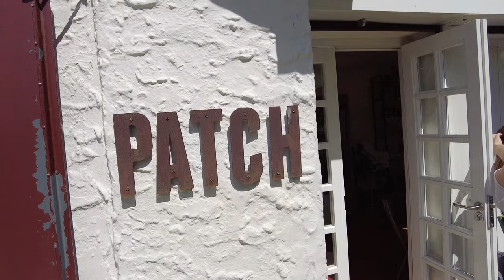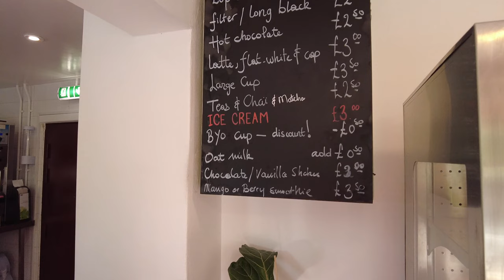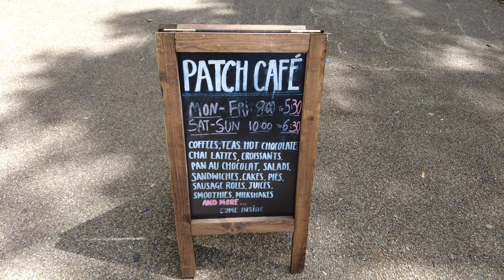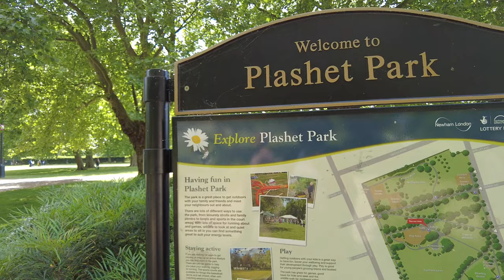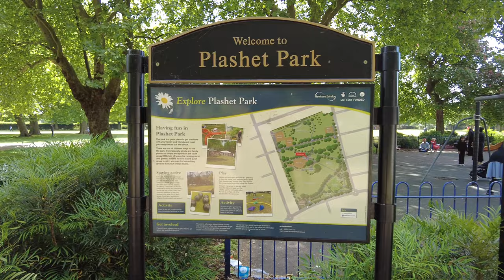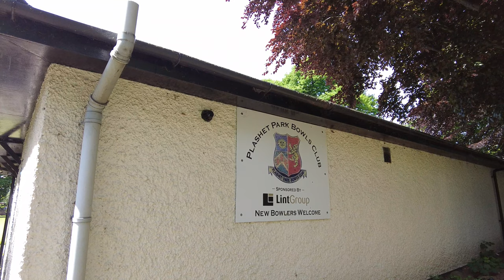Plashet Park Walk | East London | Newham | Jazz live |East Ham London Sri Mahalakshmi Temple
Here We Go... Let's walk around Plashet Park in Newham, East London.

Plashet Park is located in East London in the Borough of Newham and first opened in 1891. Remarkably its original layout has remained relatively how it was. Various upgrades and new facilities have been added over the years such as tennis courts and a play area.
We also visit the Patch Cafe and AppleCart Cafe in the old Passmore Edwards Library.

Amazon Links to the equipment we use in the videos:
Drone kit- DJI Mavic Mini Fly Combo
DJI Camera- Dji Pocket 2 Creator Combo
Memory Card for DJI camera - SanDisk Extreme Memory Card
External Hard Drive
Drone Display Case - Dji Display Base
Timberland Rucksack

Here We Go x